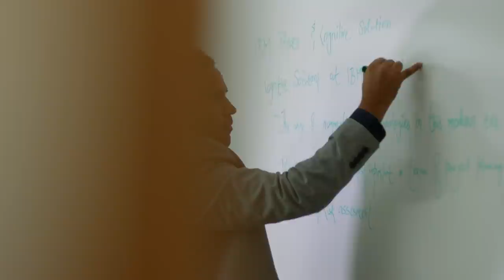University of New Haven Graduate School Career Placement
Check out some of the career opportunities earned by students who completed a master's degree at the University of New Haven.